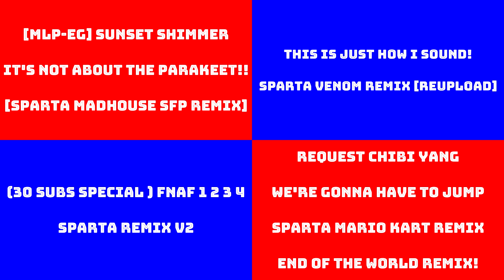Sparta Remixes Side by Side 92 (Rafael Br Gamerkart Version)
Requested Inspired By: Rafael Br GamerKart
Ft. Camy02mix + Trent92remix Parisons + LBR Others + Catboy2001Mix